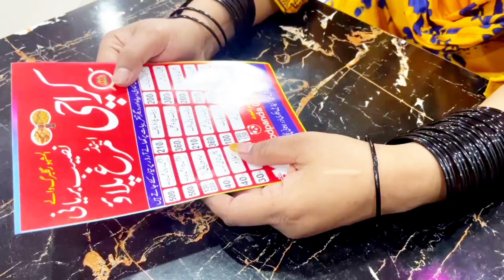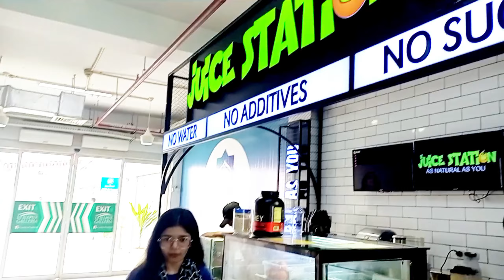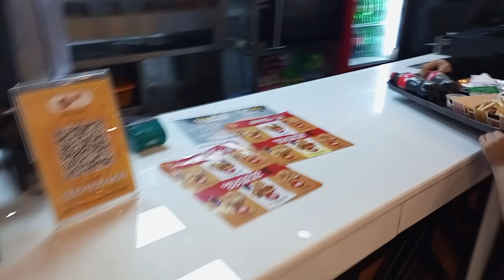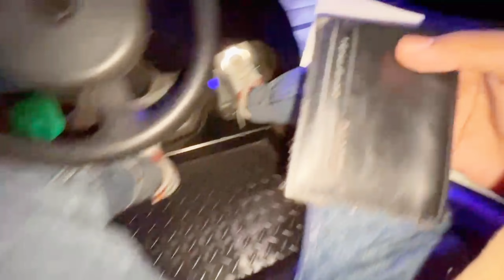LYALLPUR GALLERIA FAISLABAD | LYALLPUR GALLERIA FAISLABAD THE BEAUTIFUL SHOPPING MALL 🎉🥰👌